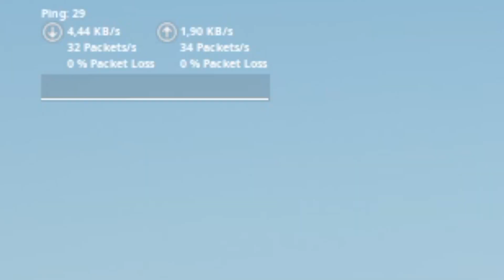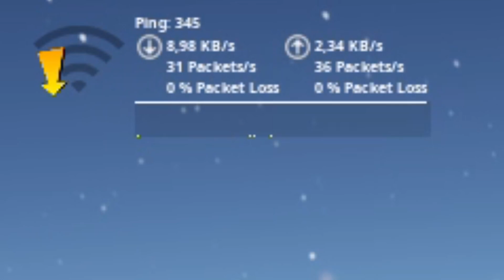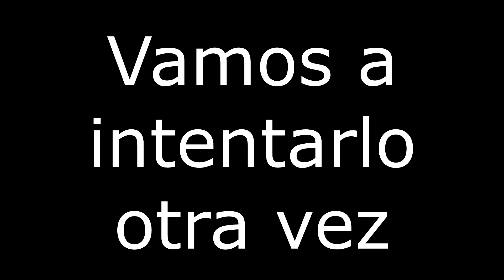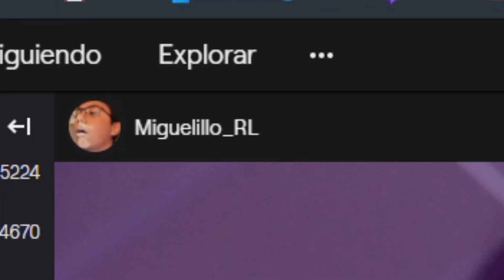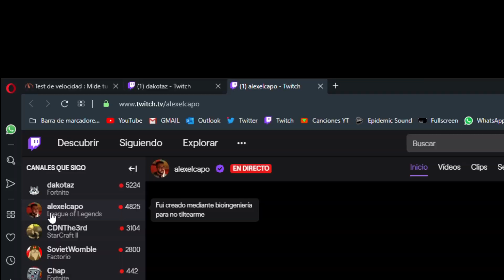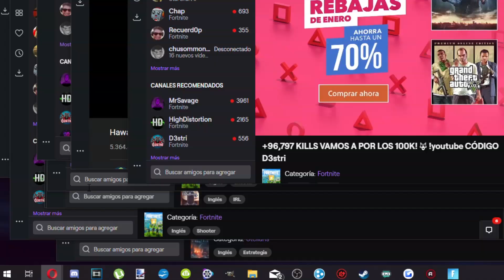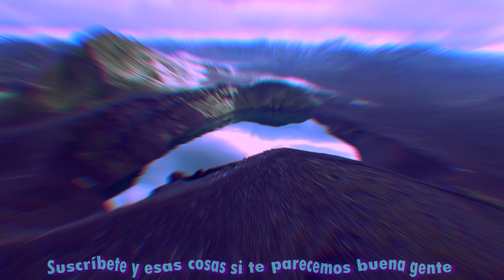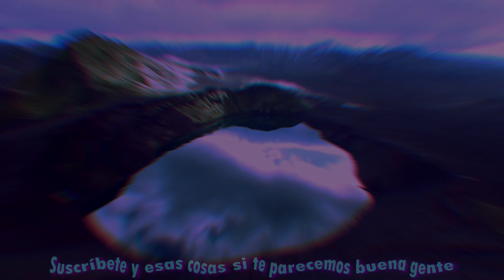Juego con el peor internet del mundo (10.000 PING)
CÓDIGO: RANDOMLAIF